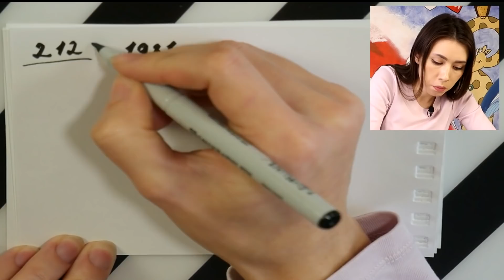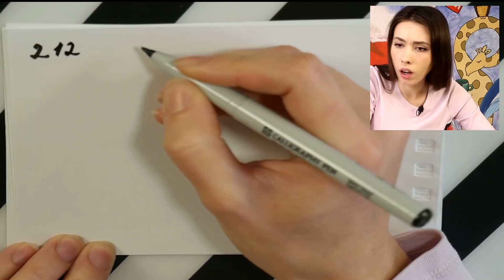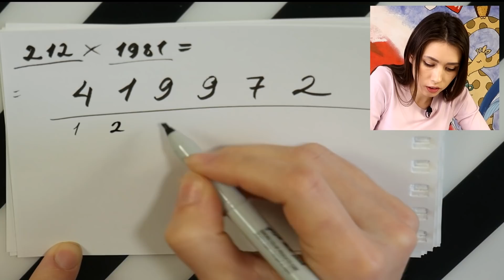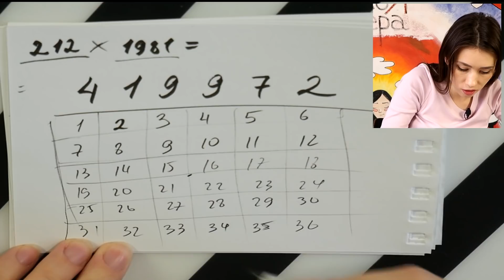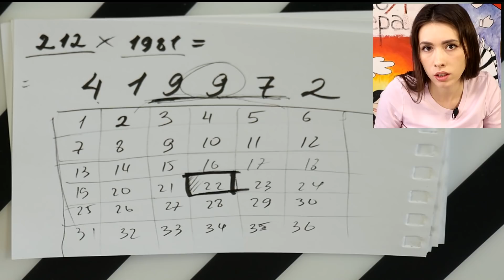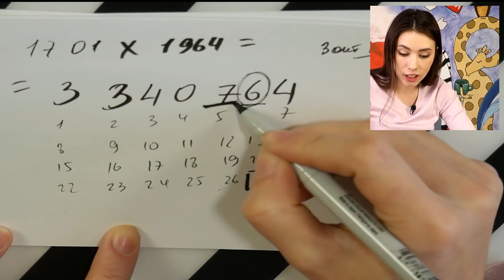КОГДА У ТЕБЯ СВАДЬБА ? СЧИТАЕМ ЗА 5 МИНУТ | АлоЯ Вера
Простая формула поможет за 5 минут определить идеальный возраст, когда можно жениться или выйти замуж
ПРАНКИ Алоя Вера ▼▼ЖМИ ЕЩЕ▼▼

▼▼ЦЕПОЧКА МИСТИЧЕСКИХ СОБЫТИЙ В ЛЕСУ▼▼
Мистические приключения в очень странном и загадочном месте. Я пытаюсь разгадать тайну этого места, а тем временем происходит куча интересных вещей! Основано на реальных событиях.

▼▼▼ МИСТИКА В АВСТРИИ ▼▼▼
События начали накаляться после того, как я создала доску для вызова духов. Сначала мне написал странный номер 666, и это только начало... Тайны, мистика, приключения, паранормальное,  загадки, призраки, вызов духов. Основано на реальных событиях.